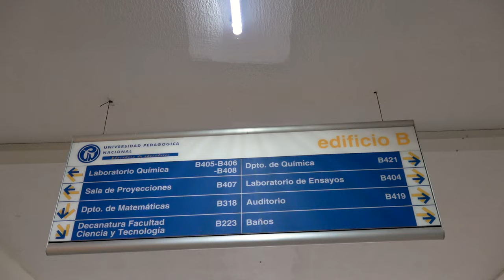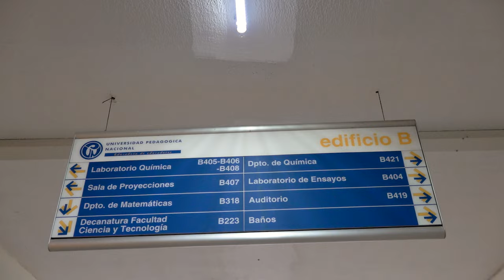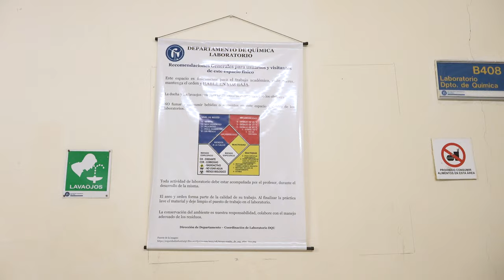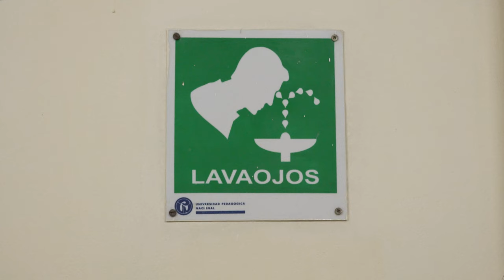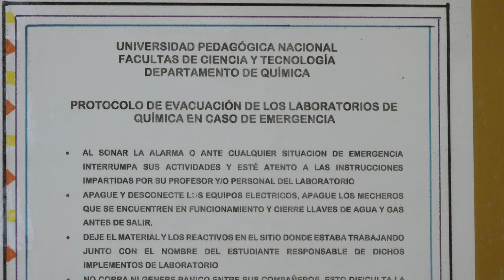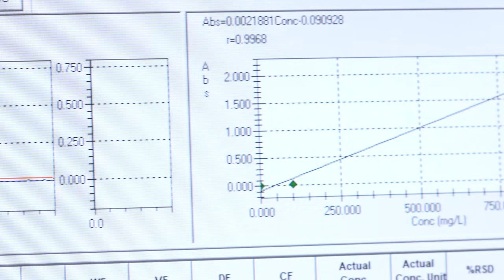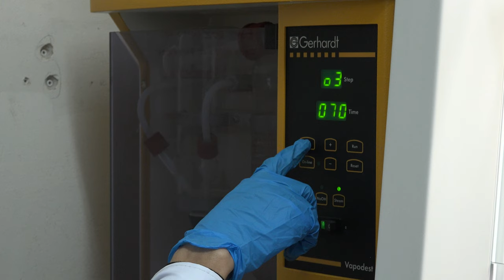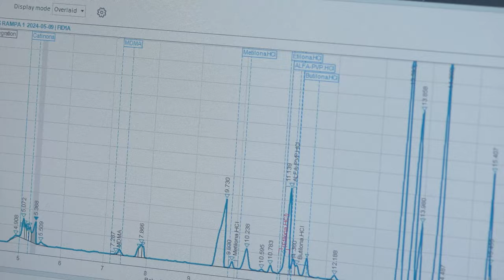Servicios de extensión del laboratorio del departamento de química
El Laboratorio de Química de la Universidad Pedagógica Nacional como unidad de apoyo contribuye al desarrollo de las funciones misionales del Departamento de Química a nivel de Docencia, investigación y extensión o proyección social.

Dirección: Calle 72 No. 11-86, Oficina B – 404
Bogotá D. C., Colombia, Suramérica
Horario de atención: Lunes a Viernes: 7:00 a. m. a 8:00 p. m. Sábados: 8:00 a. m. a 1:00 p. m.